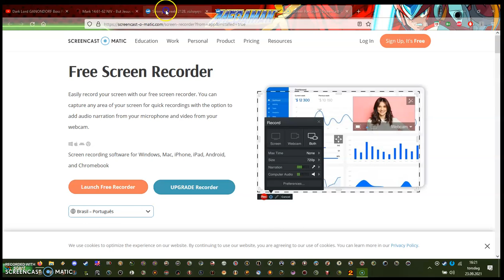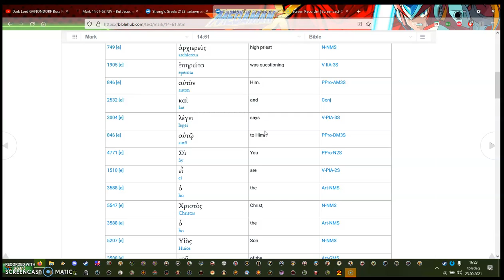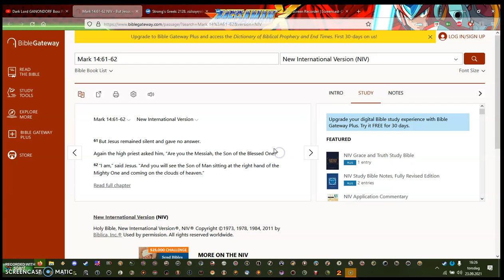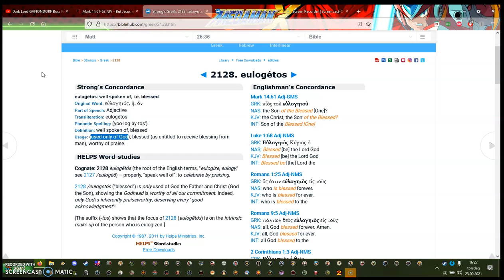Why Jesus is God`s Son, apologeticism of Christian Gospels